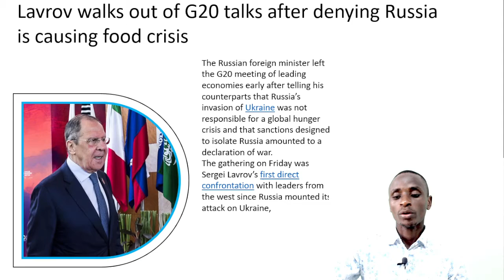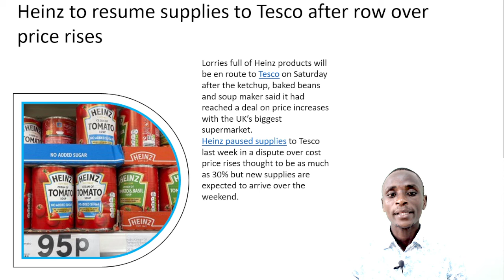Shinzo Abe: Gunman admits shooting dead former Japanese prime minister, police say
1:Shinzo Abe: Gunman admits shooting dead former Japanese prime minister, police say
2:Chris Pincher: Councillor 'told to hold grope allegation'
3:Lavrov walks out of G20 talks after denying Russia is causing food crisis
4:Elon Musk withdraws $44bn bid to buy Twitter after weeks of high drama
5:Heinz to resume supplies to Tesco after row over price rises